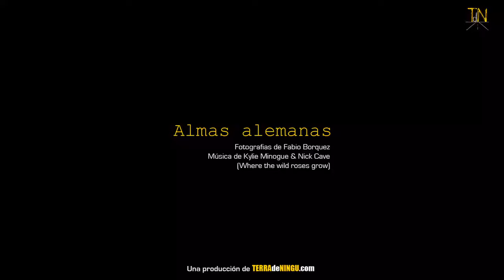Almas alemanas / Fotografias de Fabio Borquez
Fotografias de Fabio Borquez.

Hace algunos años, Baudrillard advertía en el arte una tendencia hacia la alta definición, en sus palabras: la perfección inútil de la imagen. A fuerza de ser real, a fuerza de producirse en tiempo real, esta perfección iría restando poder a la mágica ilusión.

Lector o no de Baudrillard, Borquez logra reponer esta ilusión, y lo paradójico es que lo hace, consigue con fotografías de personas reales - y por ello imperfectas -, pero que se muestran en una dimensión extra: una proyección sobre sus cuerpos.

Las fotografías de estas almas alemanas incentivan aquello que por momentos el arte, o tal vez el observador parecieran haber perdido: la contemplación. La misma que los filósofos griegos cultivaron, y que en el consumo artístico actual pareciera haberle cedido su lugar -de privilegio- a las prestigiosas autorías, materiales desechados reciclados e imágenes cotidianas redimidas.

El objeto no es volátil ni efímero, es en todo caso una presencia tangible que dispara interrogantes: ¿somos la imagen que nos devuelve el espejo o la impresión que dejamos en la conciencia de los demás?; ¿somos lo que nosotros mismos queremos ser o lo que nos falta para serlo?; ¿qué tanto tenemos de transparentes y qué otro tanto de acertijo? Y así hasta el infinito, o hasta que llegue la cuenta, en la mesa del bar de la esquina; y para reincidir, alguna otra vez.

Una imagen, cualquiera, tiene por costumbre retomar elementos nuestro mundo, con la condición vital de que algo esté ausente: de ahí el enganche, la seducción. Los hombres y mujeres que Borquez fotografía se recubren de imágenes que trascienden los límites que los cuerpos parecen imponer. Fachadas, ángeles, dioses, relojes, estructuras, santos, cruces que representan figuras conocidas pero esconden también su procedencia, sus sentidos y vínculos con las figuras.

Podemos pensar entonces que las imágenes de Borquez no resuelven el problema de la identidad a la manera de los iconóclastras, -que disimulaban el problema de la existencia de Dios con sus representaciones- más bien son imágenes que se funden con la persona para crear esa ilusión.

El artista retoma la eterna paradoja del conocimiento: siendo objeto y sujeto de naturaleza diferente, y por tanto en apariencia incompatibles, ¿es posible entonces el conocimiento?

 Y le da una vuelta de tuerca extra, cuando vuelve objeto al sujeto; ahora será el sujeto intentando aprehender al sujeto, ¿es esto posible? Bien vale la pena hacer el intento y lanzarse a la contemplación.